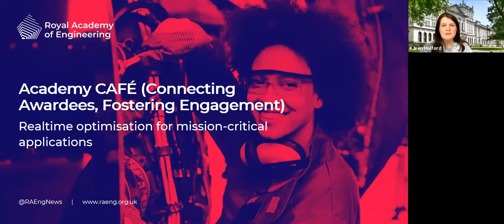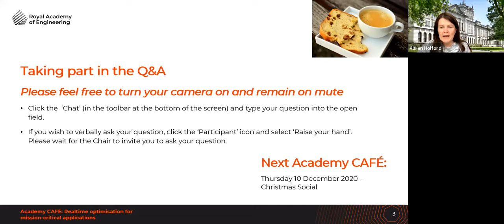Academy CAFE: Realtime optimisation for mission-critical applications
Academy CAFE (Connecting Awardees, Fostering Engagement) is an online series to provide engagement for the Royal Academy of Engineering's research awardees and alumni.

The third event was chaired by Professor Karen Holford CBE FREng, who spoke to Professor Trung Duong on the topic of realtime optimisation for mission-critical applications.

Professor Trung Duong is the Nokia Bell Labs/Royal Academy of Engineering Research Chair in towards massive connectivity to enable ultra-reliable and near zero-latency communications at Queen’s University Belfast. He received his PhD degree in telecommunications systems from Blekinge Institute of Technology, Sweden, then took up a lectureship at Queen’s University Belfast. Shortly after, the Academy awarded him with a Research Fellowship. His current research interests include wireless communications, machine learning, real-time optimisation, big data, and Internet of Things-enabled applications to disaster management, air-quality monitoring, flood monitoring, smart agriculture, healthcare, and smart cities.